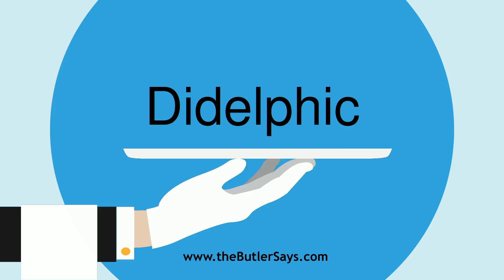Learn how to say this word: "Didelphic"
This is the definition of "Didelphic":
a.  Having the uterus double; of or pertaining to the
   Didelphia.